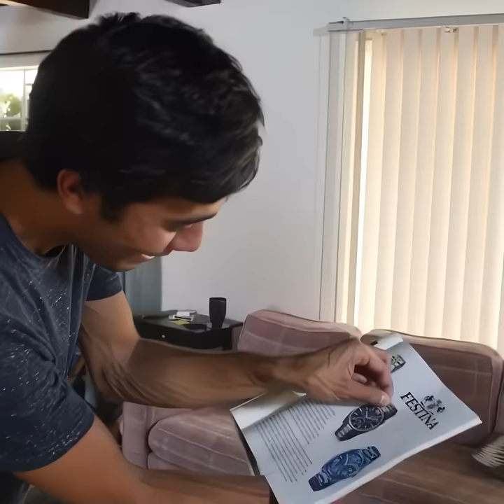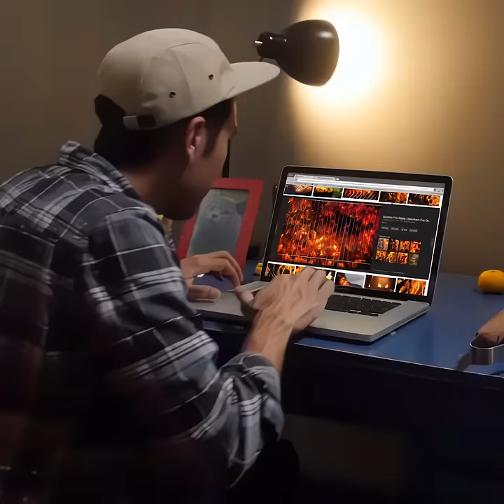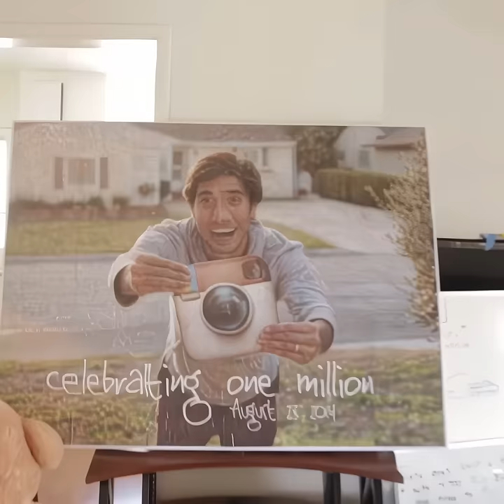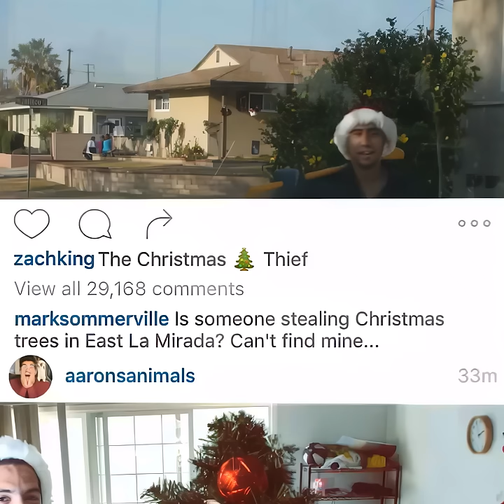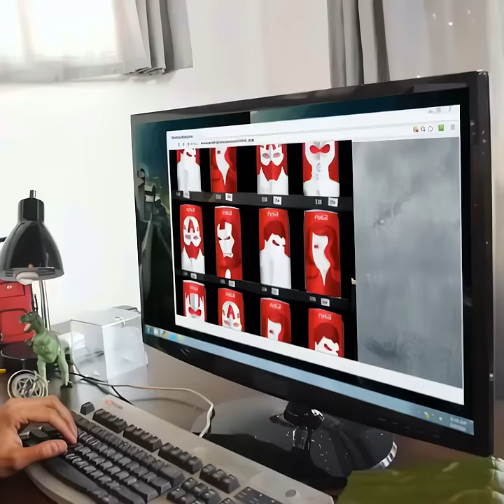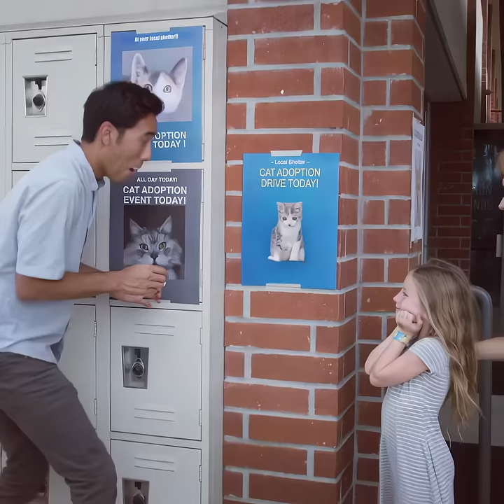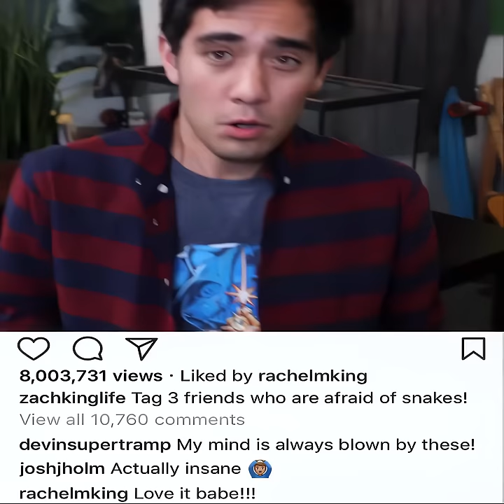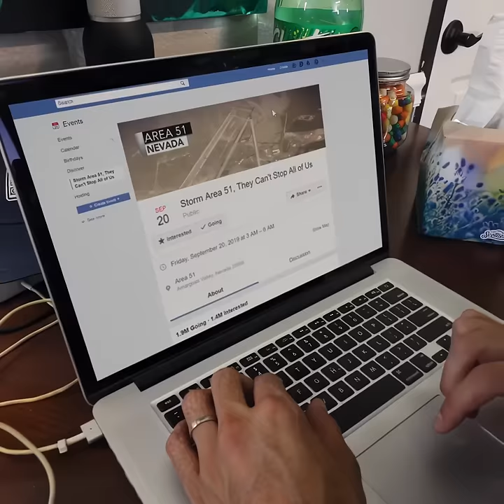random magic vines I found on the internet *1 HOUR*